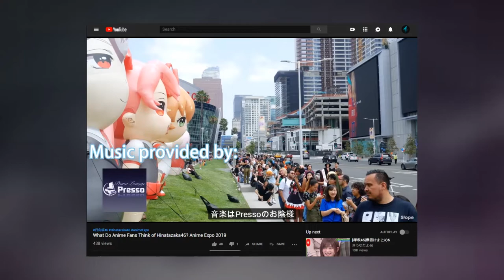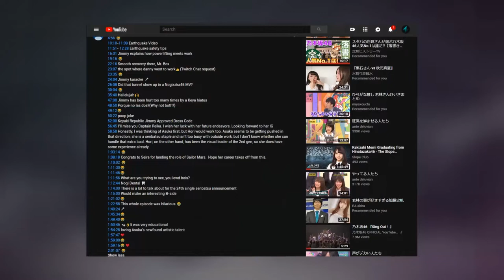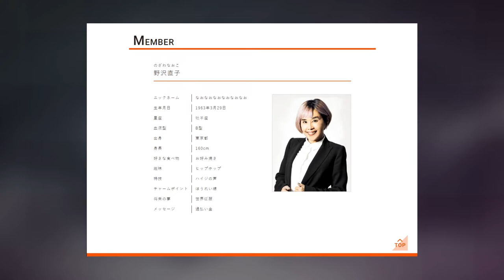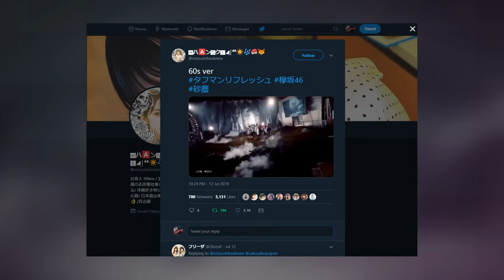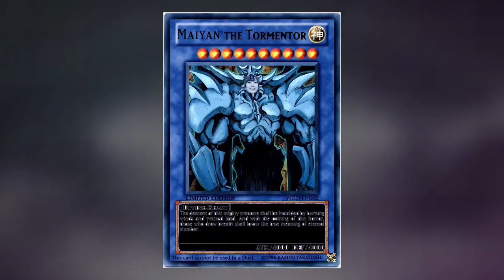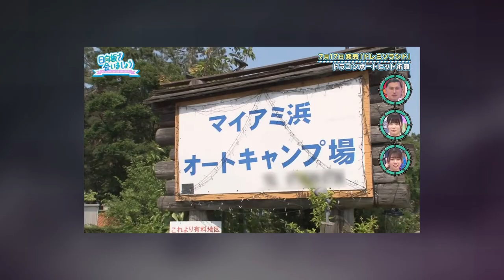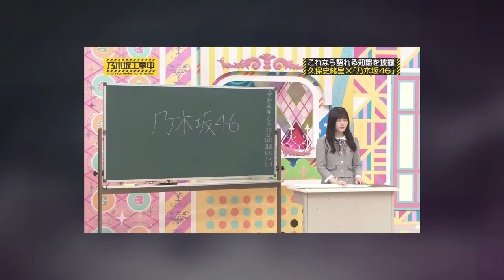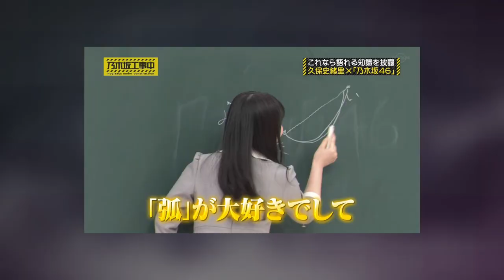Nogizaka46 4th Gen Members in Senbatsu! - The Slope Podcast Episode 84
We talk about our new Hinatazaka46 videos
Topics
(10:44) Highlighted Comment of the Week
(15:20) Nozawa Naoko announces graduation from Yoshimotozaka46
(20:49) Keyakizaka46 "Sajin" new song in Yakult CM
(30:17) Nagahama Neru last event with Keyakizaka46
(32:33) Nogizaka46 24th Single Senbatsu
TV Show Roundup
(52:33) Hinatazaka de Aimashou
(1:01:16) Keyakitte Kakenai
(1:20:03) Nogizaka Under Construction
(1:30:16) HinaBingo! 2

Follow us ⮧